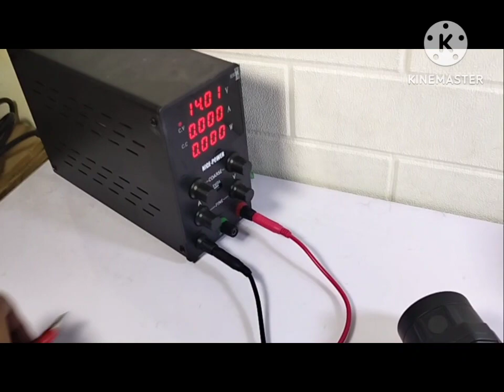Lampu sorot biled projie outdoor 30w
* actual power 28W
* Chasing full aluminium tebal
* Waterproof